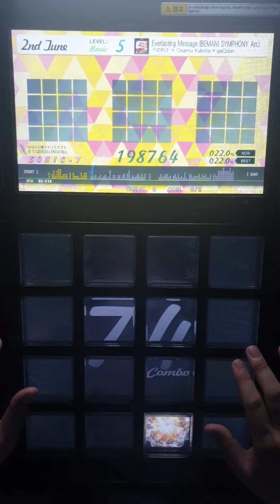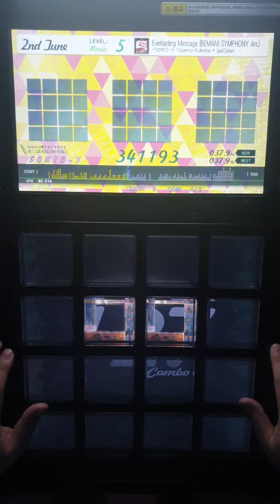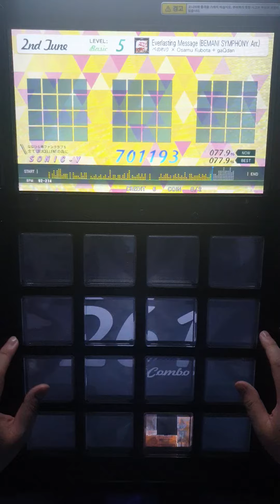[jubeat festo] Everlasting Message (BEMANI SYMPHONY Arr.) BSC EXC